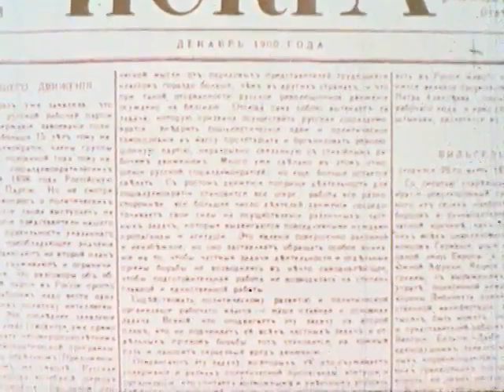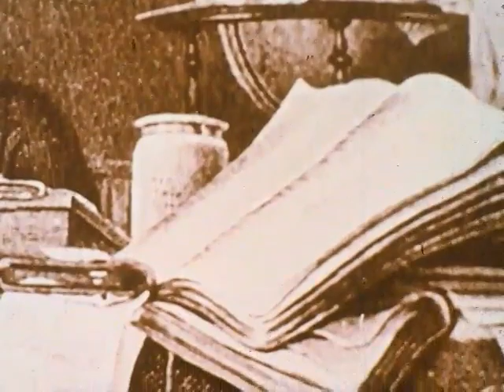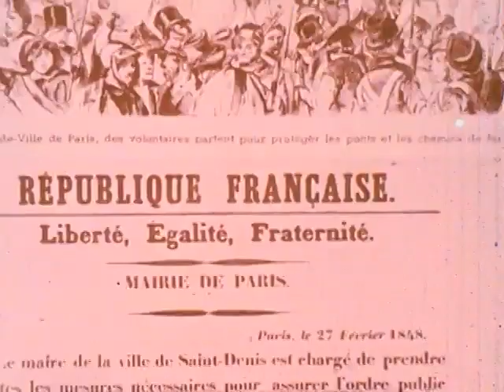Marxism: The Theory That Split The World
The video explores the theories of Karl Marx and how they evolved as the major ideology of one third of the world. The production examines the roots of Marxism and carefully discloses the contradiction between Marx's hopes and today's reality.

Director: George Kaczender
Publication date: 1970
Publisher: LCA
Year: 1970